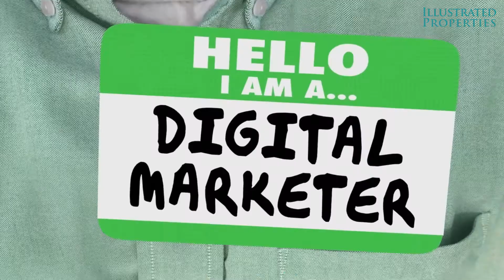I can help navigate the sale of your home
Luxury Condos in Palm Beach, West Palm Beach and Singer Island ,FL.

Judy Ballard, Illustrated Properties
Christies International Luxury Marketing Specialist